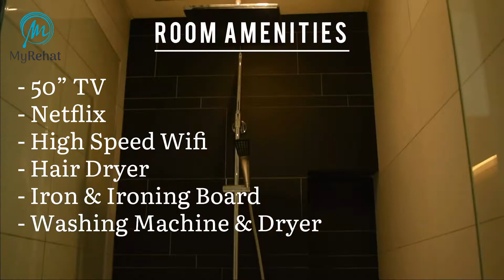Anggun Residences Tour Video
This is Anggun Residences that located in the center of Kuala Lumpur. In this video, we show you the surrounding of the building. We also showing you the units and it's feature that will be enjoyed by our customers. So what are you waiting for? Book now and enjoy the stay!